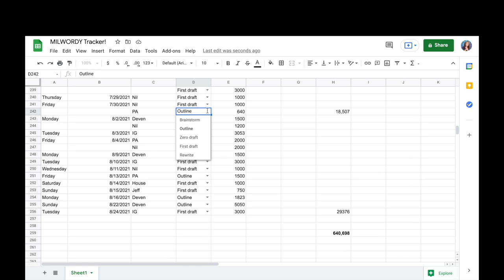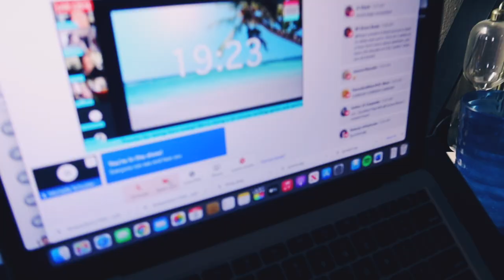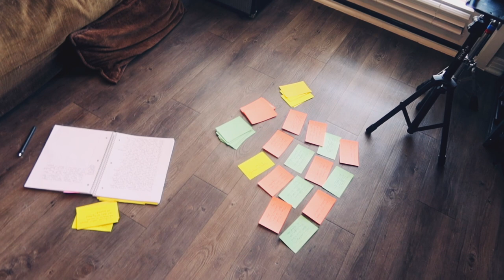So, I'm writing a novel with too many POVs.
How many is too many? It depends on the book, and it depends on your WHY. Why does this character get a POV? And as a reader, I know sometimes multi-POV can really frustrate me - but other times, I absolutely love it. How do you feel about multi-POV novels, both as a writer and a reader?

SUPPORT INDIES!

Writing vlog #64
Watch me write a mystery novel #6